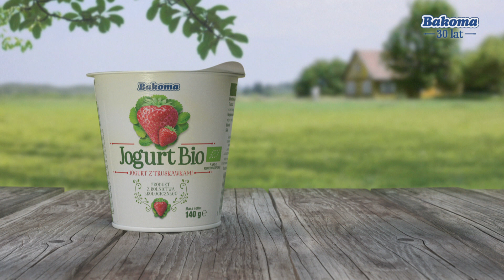Serek homogenizowany BIO - spot 30"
Przedstawiamy spot Bakoma BIO promujący nowość – serek homogenizowany BIO.